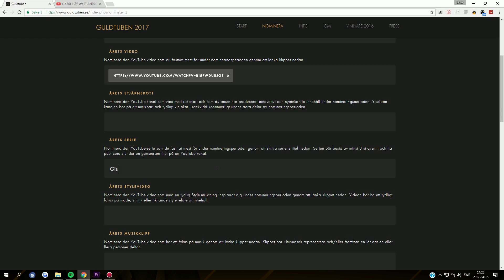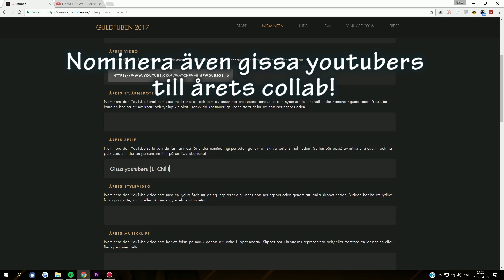Jag behöver din hjälp!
Nominera även El Chillis serie "Gissa Youtubers" till årets serie & årets collab!

Tack! ♥ Whoooho!